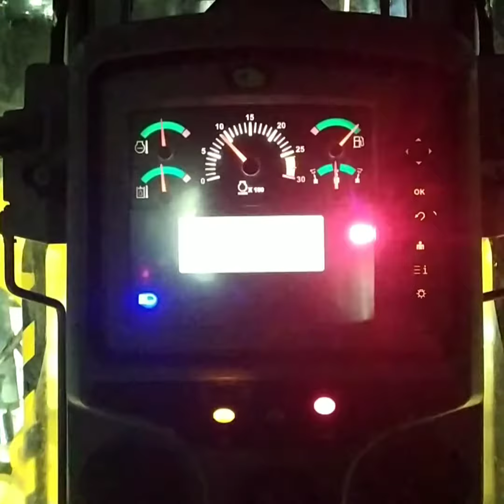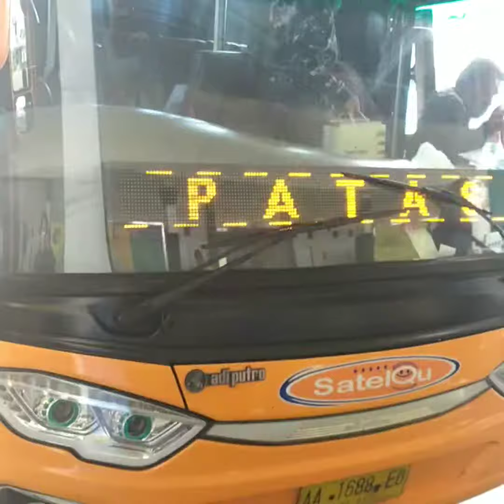coming home versi status whatsapp